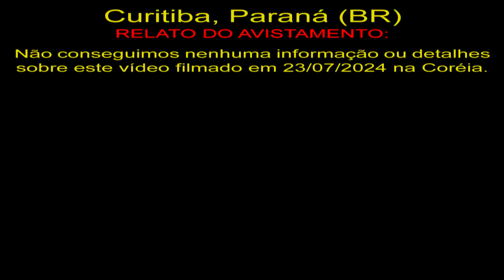Frota de OVNIs Flagrada Sobre o Mar na Coréia UFO Fleet Spotted Over the Sea in Korea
Coréia
Não conseguimos nenhuma informação ou detalhes sobre este vídeo filmado em 23/07/2024 na Coréia.

OVNIS Reais
Real UFO
НЛО